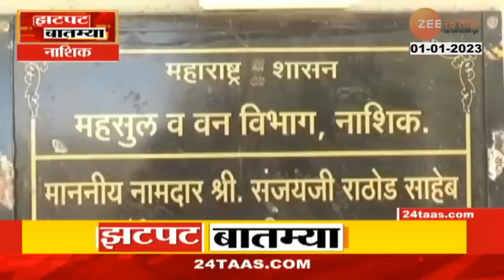Zatpat Fast News | झटपट फास्ट बातम्या | Part - 2 | 1st January 2022 | Zee 24 Taas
5 Minitat 25 Batmya । 5 मिनिटांत 25 बातम्या